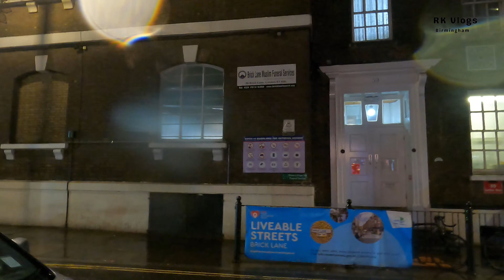Walking around bricklane London England UK 4K